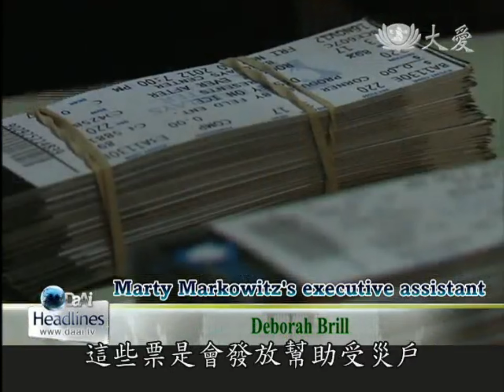Charity_NY_Da Ai Headlines 20121120_Helping survivors in Gerritsen Beach_360P_2.42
1. 布魯克林發放

First up in the United States; to help Hurricane Sandy victims in the Ge-rrit-sen Beach area in Brooklyn, New York Tzu Chi volunteers held a relief distribution at the Ge-rrit-sen Beach Elementary School. In just one day, a total of 712 households received financial support from Tzu Chi.

首先來看美國，為了幫助住在紐約魯克林區格瑞森海灘的受災居民，慈濟志工來到格瑞森海灘小學舉行發放，一天之內，712戶人家接受到慈濟的經濟資助。